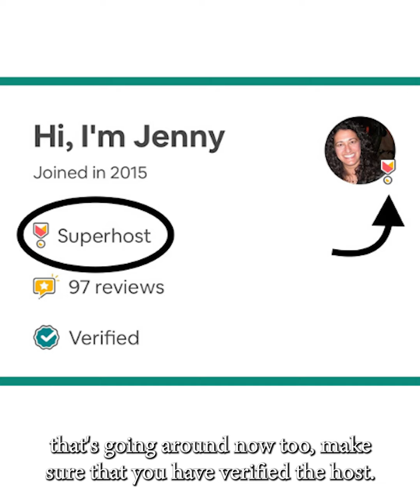Avoid Rental Property Scams | Spot & Steer Clear of Common Traps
Welcome to TNRealEstateGal, where we equip you with the knowledge to navigate the tricky waters of real estate! In today’s video, we dive into a crucial topic for anyone in the rental market: how to avoid rental property scams. 🏠✨

Scammers are getting craftier, often stealing photos and descriptions of homes listed for sale and posting them as rental properties on platforms like Facebook Marketplace and Craigslist. We discuss the warning signs of such scams and share real stories from my experiences with clients who’ve encountered these frauds. We'll also cover how to safeguard yourself on Airbnb by ensuring you rent only from verified hosts, backed by solid reviews.

🔍 Key Points from the Video:

Rental Scams on Popular Platforms: Learn how scammers use stolen listings to deceive prospective renters.
Verification Is Key: Essential tips on verifying property status and host authenticity to avoid falling into traps.
Airbnb Scams: What to look out for with new scams on platforms like Airbnb, and why sticking with verified hosts can save you a lot of trouble.
Don't let scammers trick you out of your hard-earned money. Stay informed, stay vigilant, and make smarter rental choices with the help of TNRealEstateGal. 🌟